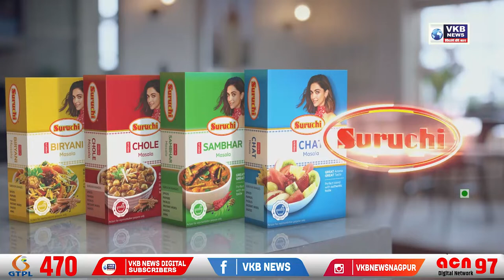ओबीसी आरक्षणाला घेऊन भाजपकडून जनतेची दिशाभूल- मलिक